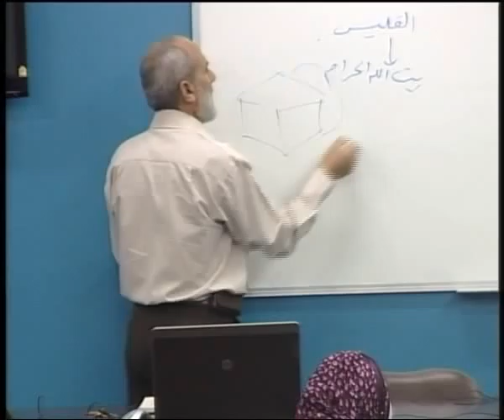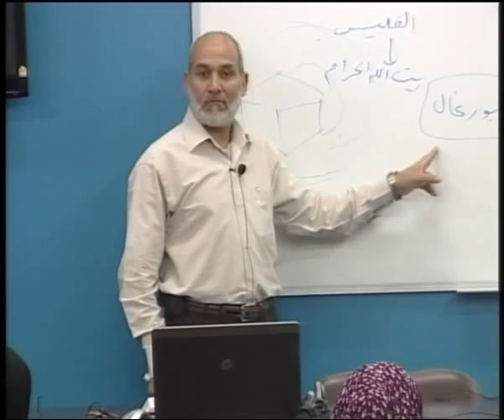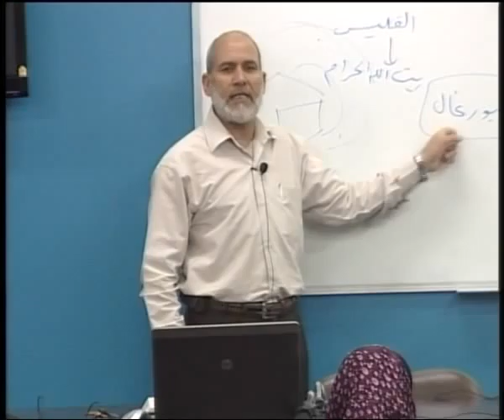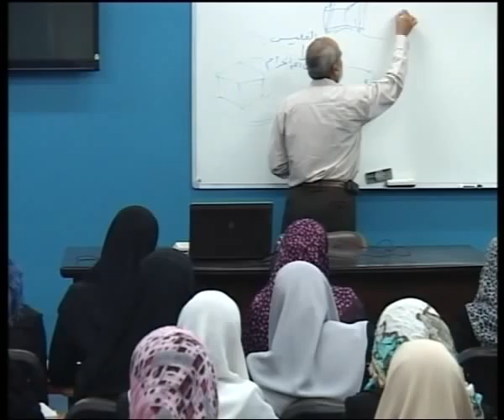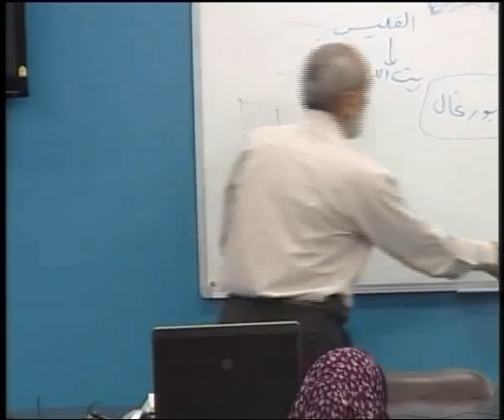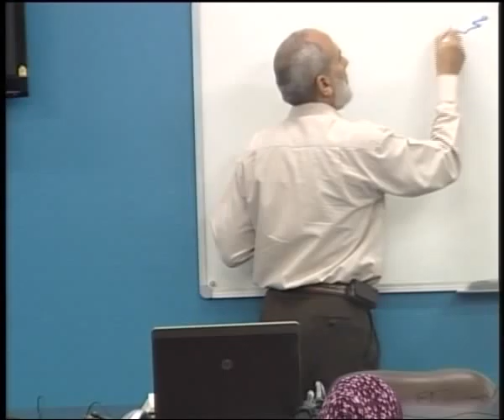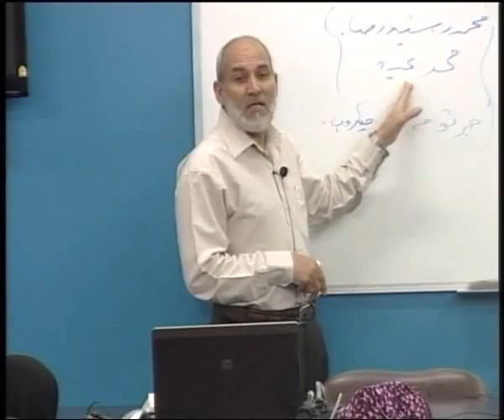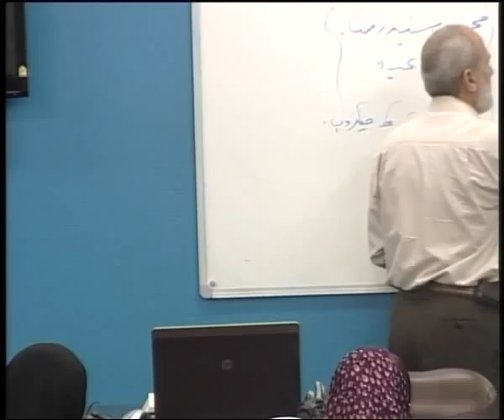قصة أصحاب الفيل